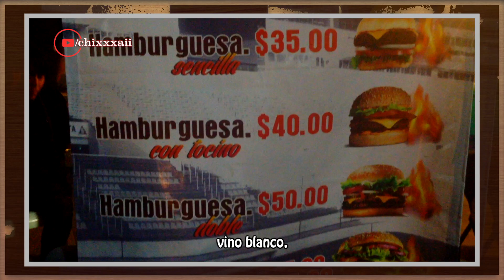🍔 ¿Ya conoces 🔥 El Asador de Rayos? 🍔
Nos fuimos a cenar una rica hamburguesa, en la zona oriente de la Ciudad de México.
Muy cerca de MetroGuelatao, entre la CalzadaIgnacioZaragoza y la AvenidaTexcoco, alcaldía Iztapalapa, se encuentra ElAsadorDeRayos, una esquina con dj en vivo, bebida y una rica cena al carbón.
No te quedes sin probar esta deliciosa recomendación, El Asador de Rayos, un lugar donde podrás acompañar tu hamburguesa con una buena plática de Música, Futbol y Descontrol.